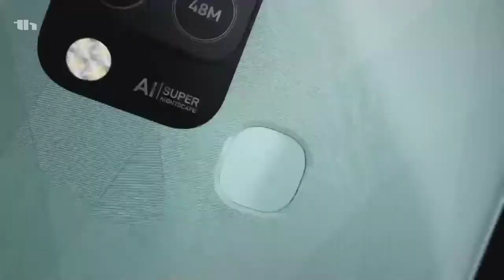Top 5 Best Phones under ₹10000 🔥🔥 [ July 2022 ]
Top 5 Best Phones Under 10000 | best smartphones 2022 | Best smartphones under 10k | techhence

◆ Links